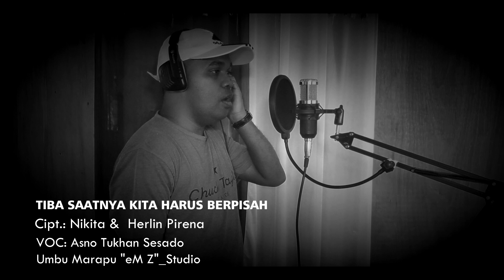Lagu Tahun Baru - Kini Tiba Saatnya (cover) - Assno Tukhan Sesado (22/12/19)